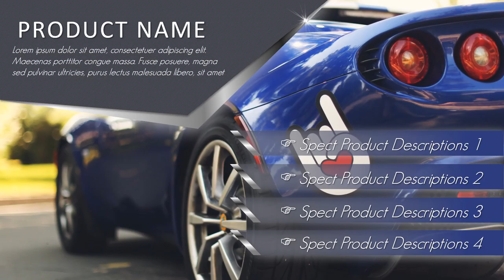Contoh Video Promosi mobil rush, kendaraan, avanza, showroom, mobil bekas, dealer, inova, veloz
Contoh Video Promosi, mobil rush, kendaraan, avanza, showroom, mobil bekas, dealer, inova, veloz. Video berikut adalah video company profile perusahaan digital. Nama perusahaan di video ini hanyalah fiktif belaka. Hanya sebagai contoh saja.